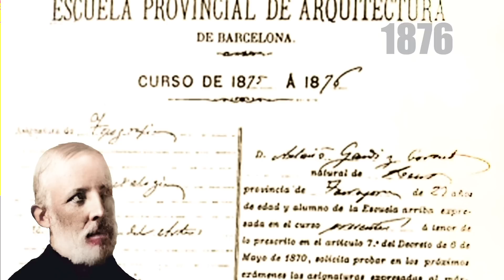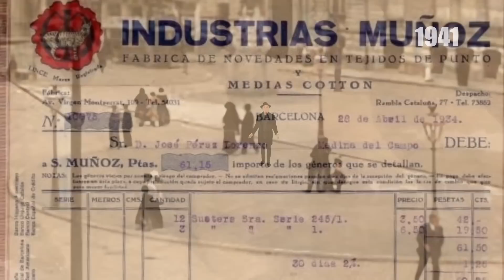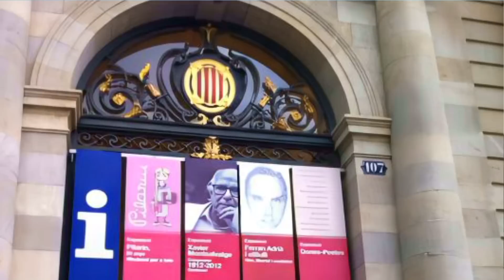EL PALACIO DE LA AMBICION, EL PALAU ROBERT